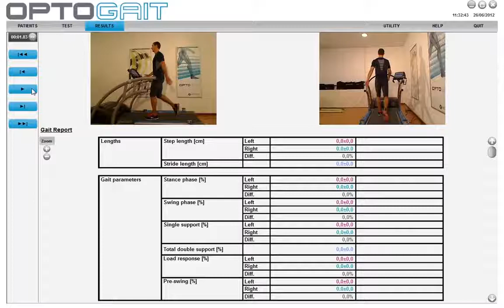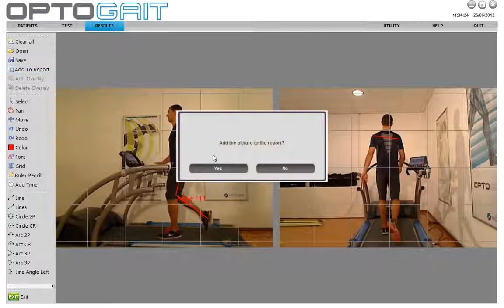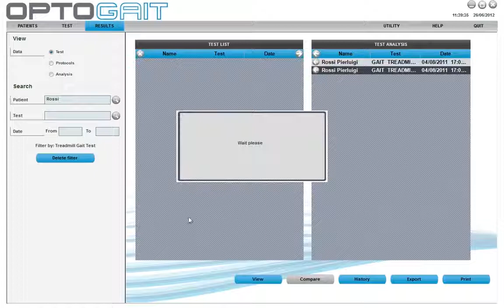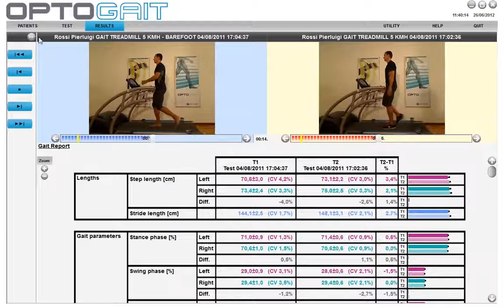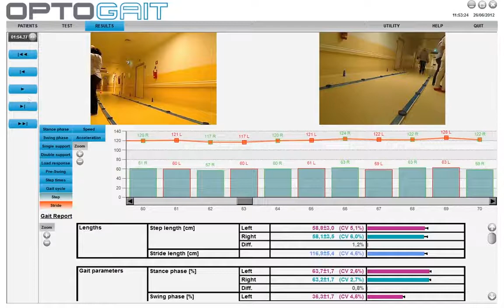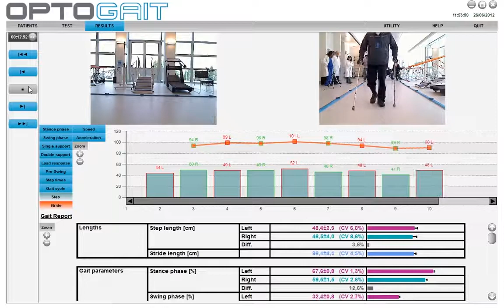OptoGait Software for Video, Gait Analysis and Movement Assessment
- Identify deficiencies, postural problems and asymmetries
- Provide report and video analysis to develop and apply therapeutic-rehabilitation applications
- Special tests and protocols, e.g. walking test, running test, jumping test, drift protocol, single legs 3 hops protocol, etc.
- Act as an audio and video biofeedback tools
- Act as virtual foot switches to support surface EMG
- Integration of external devices, e.g. heart rate monitor, inertial sensors